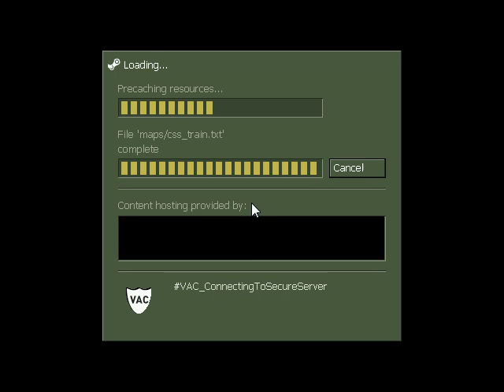Cs 1.6 alaturi de Varul Malakay.Ne concentram